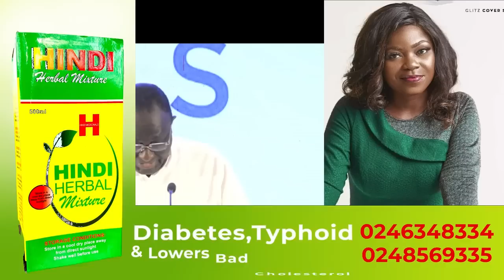NPP GURUS bεgs Alan Cash; Ken Agyapong, the right force? Mahama behind? -Afia Pokua,Kyiriabosom f!re